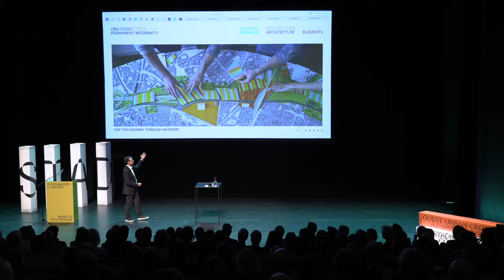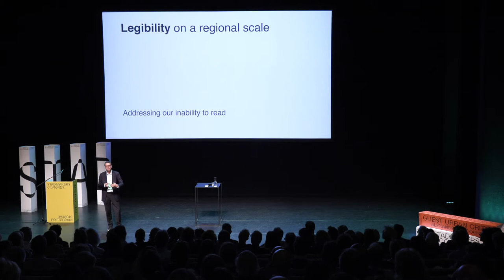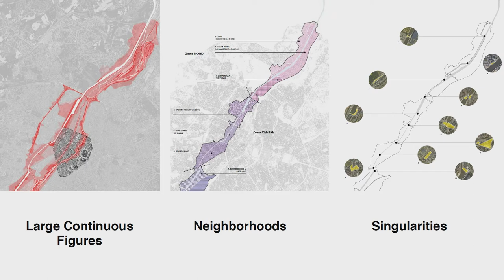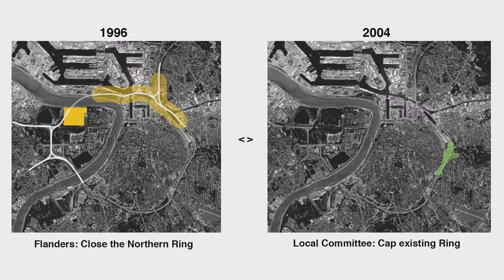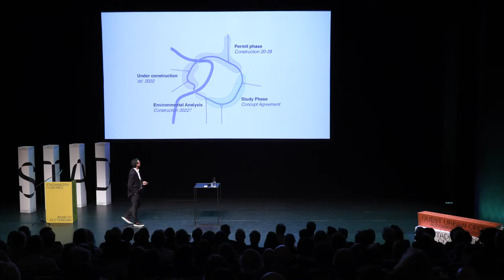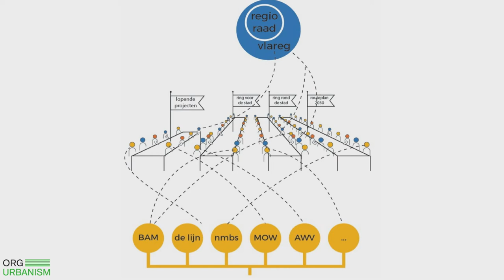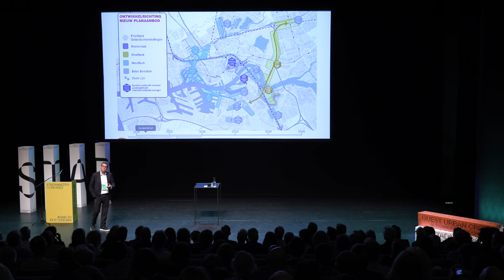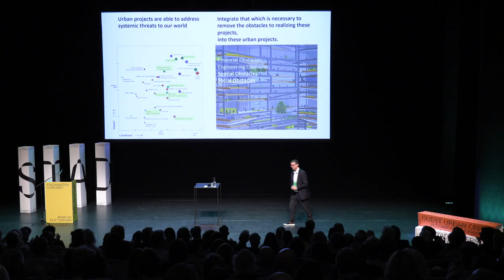SMC19 - Guest Urban Critic: Alexander D'Hooghe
On behalf of the Van der Leeuwkring, AIR proudly presents Alexander D’Hooghe as the 11th Guest Urban Critic. He has closed this years’ SMC with a public lecture, advocating big urban transformation projects as collaborative city-making practices.

“We really can do big projects together, even in our current fragmented reality”.

D’Hooghe has extensive experience in working on complex urban projects, aligning the perspectives of citizens, government, private partners and other experts through design thinking and public discourse. His long term commitment as ‘intendant’ for the Antwerp ‘Over de Ring’ project inspired AIR and the Van der Leeuwkring to invite Alexander D’Hooghe and ask him to reflect, from his personal story and his professional expertise, on the good growth of Rotterdam as an open project for the city and its community.

About Alexander D’Hooghe
D’Hooghe is visiting professor at the renowned MIT in Boston and the University of Antwerp. He is founding partner of ORG Permanent Modernity, a professional firm and think tank for architecture and urbanism with offices in Brussels and New York. With Alexander D’Hooghe, AIR and the Van der Leeuwkring are inviting an architect and urbanist with a professional as well as an academic career and extensive experience in working on complex urban transformation projects such as the New York post hurricane Sandy ‘Rebuild by Design’ project, the Brussels Canal Zone transformation and the Amsterdam IJ-crossing. Since 2016, Alexander D’Hooghe and his team have been appointed by the Flemish government as  “intendant” for covering the ring road of Antwerp and connecting it full circle. Through an extensive participatory design and dialogue process, D’Hooghe and his team managed to – after 21 years of dispute – align perspectives and organize a ground breaking ‘toekomstverbond’ between government and community. From 2018 the ‘Over de Ring’ project is moving forward from common ground, exploring the design for six connected area’s along the Antwerp ring, aimed at transforming it from a barrier to a basis for reimagining the future of urban life and the livability of the city.

Dit programma vond plaats tijdens het Stadmakerscongres 2019

Op vrijdag 8 november 2019 organiseerde AIR de zesde editie van het Stadmakerscongres, dé Rotterdamse werkplaats en denkruimte voor het maken van de stad.

Iedereen die zich betrokken voelt bij de stad kan vanuit zijn eigen deskundigheid, nieuwsgierigheid en ambitie bijdragen aan haar ontwikkeling. Dat is de overtuiging en tegelijk de uitdaging die het Stadmakerscongres centraal stelt. De breedte en variëteit van het programma en de vele betrokken partners weerspiegelen deze gedachte. Rotterdam is de plek van samenkomst en de opgaven van de stad geven kleur en richting aan de inhoud van het congres.

AIR initieert en coördineert het programma. Het congres wordt gedragen door de Van der Leeuwkring , de gemeente Rotterdam , Theater Rotterdam en het Stimuleringsfonds Creatieve Industrie. Het programma wordt van energie voorzien door vele programmapartners.